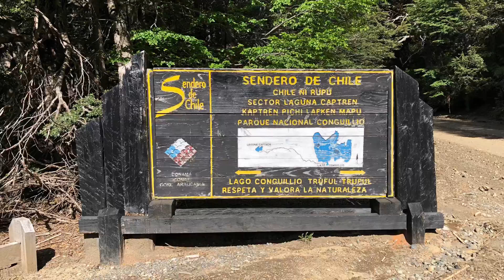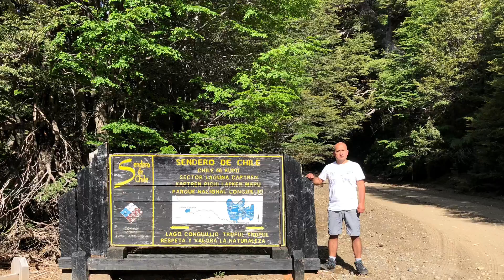Laguna Captren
Curacautín, Región de La Araucanía.